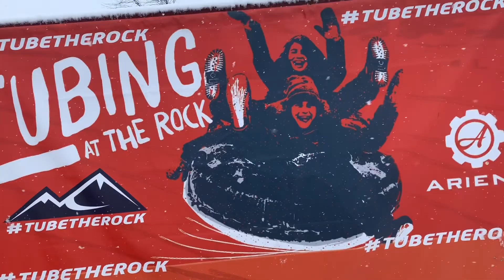The Rock Birthday Party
Dominic’s 9th birthday party!